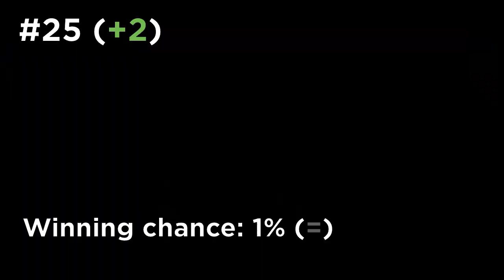EUROVISION 2020 | TOP 41 BY BOOKMAKER ODDS (Winner) so far (15th March 12:00 CET)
Eurovision 2020 - TOP 41 by probability of winning by bookmakers odds.
Top 41 by bookmakers so far:
41 place - Slovenia - Ana Soklic - Voda - less than 1%
40 place - Belarus - VAL - Da Vidna - less than 1%
39 place - Croatia - Damir Kedzo - Divlji vjetre - less than 1%
38 place - Estonia - Uku Suviste - What Love Is - less than 1%
37 place - Portugal - Elisa - Medo de sentir - less than 1%
36 place - San Marino - Senhit - Freaky! - less than 1%
35 place - Cyprus - Sandro - Running - less than 1%
34 place - Latvia - Samantha Tina - Still Breathing - less than 1%
33 place - Spain - Blas Canto - Universo - less than 1%
32 place - Moldova - Natalia Gordienko - Prison - less than 1%
31 place - Austria - Vincent Bueno - Alive - 1%
30 place - Albania - Arilena Ara - Fall from the Sky - 1%
29 place - France - Tom Leeb - The Best in Me - 1%
28 place - North Macedonia - Vasil - You - 1%
27 place - Finland - Aksel - Looking Back - 1%
26 place - Ukraine - Go_A - Solovey - 1%
25 place - Armenia - Athena Manoukian - Chains on You - 1%
24 place - Ireland - Lesley Roy - Story of My Life - 1%
23 place - Czech Republic - Benny Cristo - Kemama - 1%
22 place - United Kingdom - James Newman - My Last Breath - 1%
21 place - Serbia - Hurricane - Hasta la Vista - 1%
20 place - Poland - Alicja Szemplińska - Empires - 1%
19 place - Greece - Stefania - Supergirl - 1%
18 place - Israel - Eden Alene - Feker Libi (ፍቅር ልቤ) - 1%
17 place - Belgium - Hooverphonic - Release Me - 1%
16 place - Australia - Montaigne - Don't Break Me - 1%
15 place - Georgia - Tornike Kipiani - Take Me as I Am - 2%
14 place - Denmark - Ben & Tan - Yes - 2%
13 place - The Netherlands - Jeangu Macrooy - Grow - 2%
12 place - Sweden - The Mamas - Move - 2%
11 place - Norway - Ulrikke - Attention - 3%
10 place - Germany - Ben Dolic - Violent Thing - 3%
9 place - Azerbaijan - Efendi - Cleopatra - 4%
8 place - Malta - Destiny - All of My Love - 4%
7 place - Italy - Diodato - Fai Rumore - 5%
6 place - Romania - Roxen - Alcohol You - 5%
5 place - Russia - Little Big - UNO - 8%
4 place - Iceland - Daði & Gagnamagnið - Think About Things - 9%
3 place - Lithuania - The Roop - On Fire - 11%
2 place - Switzerland - Gjon's Tears - Répondez-moi - 11%
1 place - Bulgaria - Victoria - Tears Getting Sober - 13%